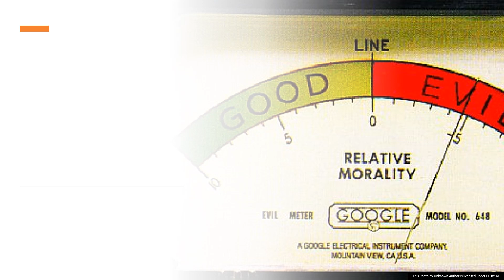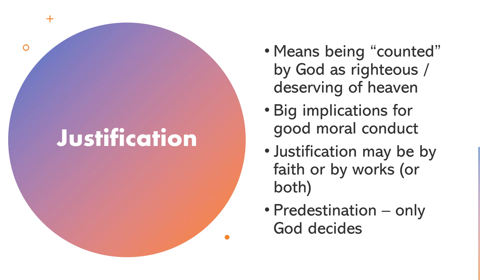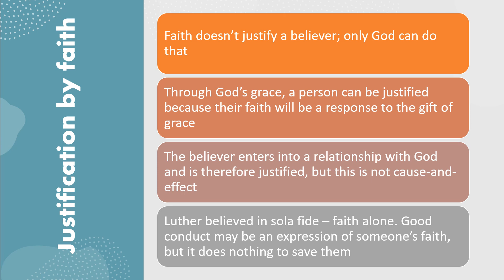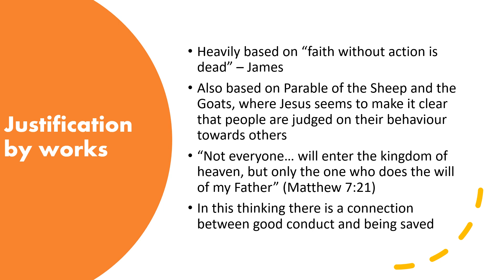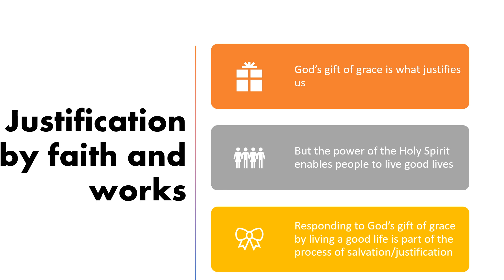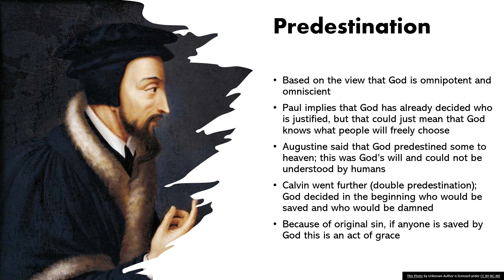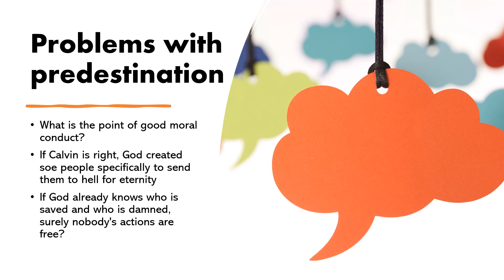AQA A level RS Religious Studies Christianity Good conduct and key moral principles - Justification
A revision video on justification and predestination; taken from the good conduct and key moral principles topic in Year 1 Christianity AQA A level RS